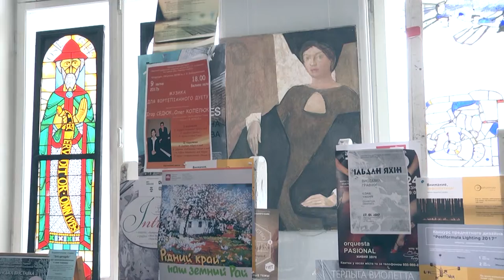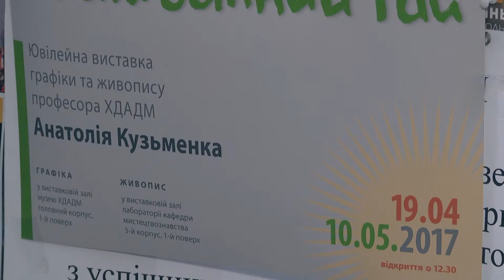Юбилей художника Анатолия Кузьменко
Партнер показа У Харківській державній академії дизайну та мистецтв вітали з ювілеєм художника. Професору кафедри графічного дизайну, графіку та живописцю Анатолію Кузьменку виповнилося вісімдесят років.